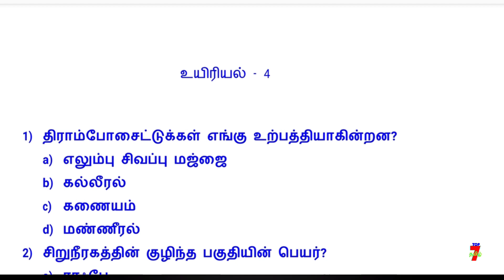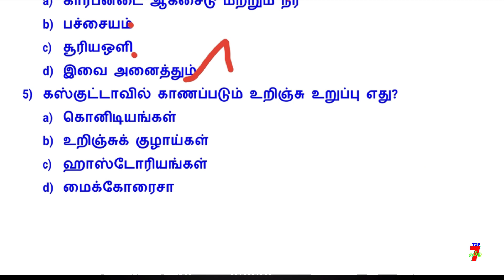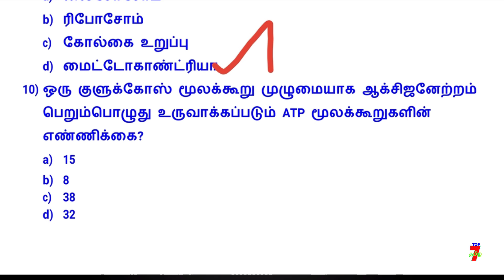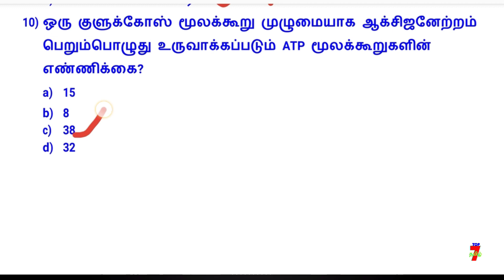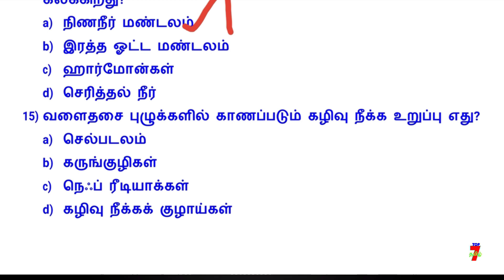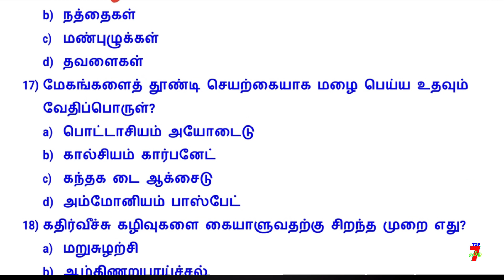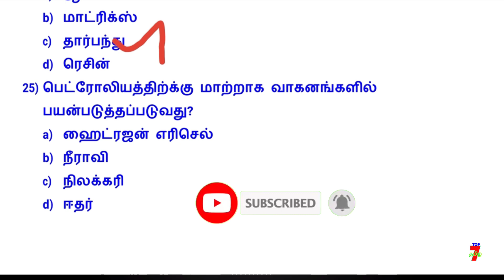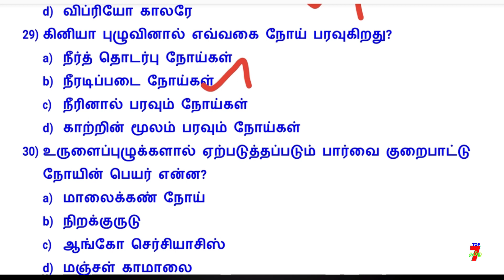SCIENCE IMPORTANT 30 QUESTION PART-4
வாழ்க்கையில் வெற்றி பெற "தகுதி" அவசியம்..
                                    அவை...
த - ( தன்னம்பிக்கை )
கு - ( குறிக்கோள் )
தி - ( திட்டமிடல் )